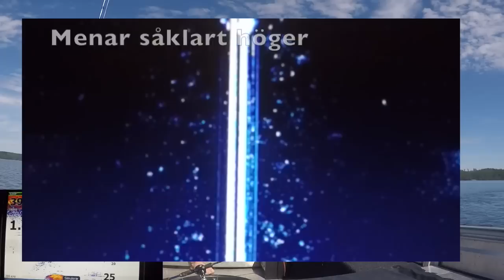Vertikalfiske efter gädda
Ute och förevisar vertikalfisket efter gädda. Svarar på endel frågor jag fått under den senaste tiden. Ett helvete att redigera, synka ekolod m.m. så ta det för vad det är.

// Halvan